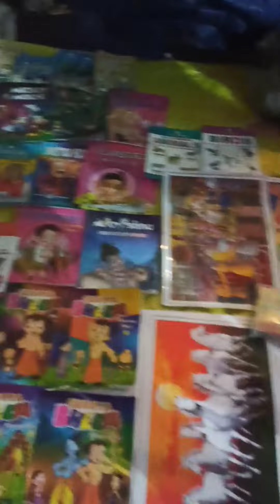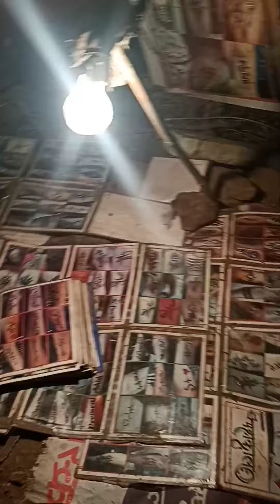गावची यात्रा | Gavchi Yatra